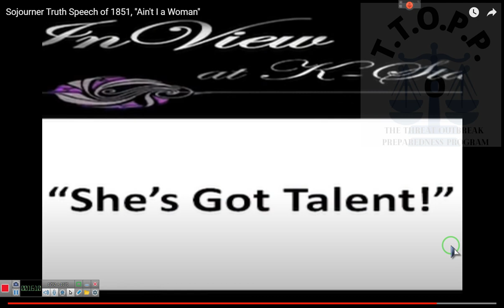The Amara~Legion Process, The Truth and SatPac Update, IMPORTANT~Eeon~ 2022 09 04